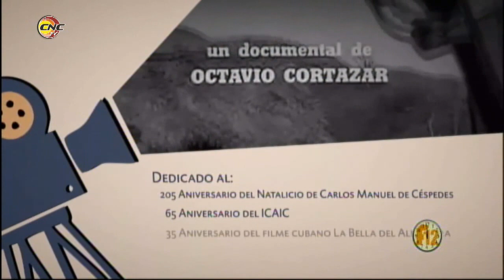Fragmento Programa Frecuencia12: Programa de Desarrolllo Territorial de la Montaña